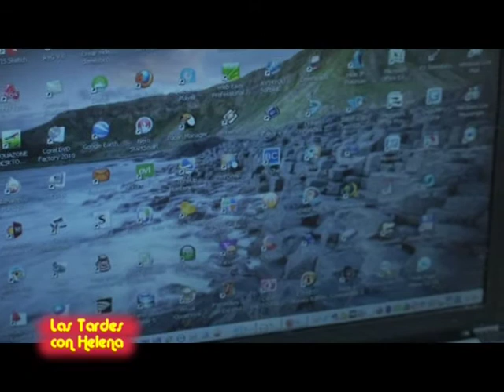Las Tardes con Helena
Entrevista a José Antonio Rodriguez